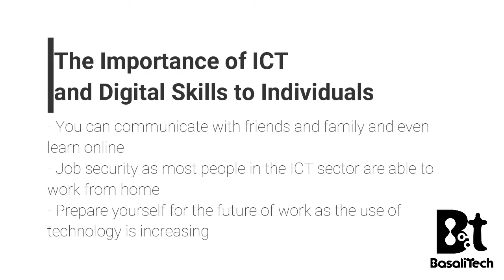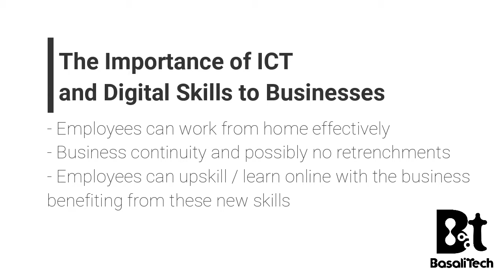ICT and digital skills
This video was a girl in ICT day 2020 special to teach the youth about the importance and the growing need for digital skills. Even more so during the Covid-19 pandemic.